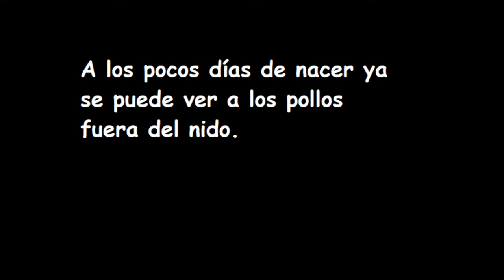Pollo de búho real (Bubo bubo) fuera del nido. (Villaverde, 05-04-22)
A los pocos días de nacer ya se puede ver a los pequeños búhos fuera del nido. Este permanece vigilante, pues le sobrevuelan grajillas, milanos... y cada vez que pasa un tren se queda mirándolo.

A few days after birth you can already see the little owls outside the nest.

Quelques jours après la naissance, vous pouvez déjà voir les petits hiboux à l'extérieur du nid.